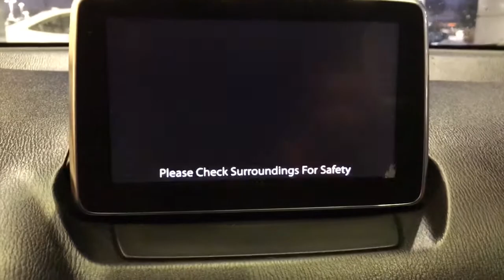2016 Scion iA near me Waukegan, Gurnee, Kenosha, WI, Fox Lake, Libertyville, IL U2897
Pulse Used 2016 Scion iA available near me in Waukegan, Wisconsin at Classic Toyota. Servicing the Gurnee, Kenosha, WI,  Fox Lake, Libertyville, IL area.

Classic Toyota
515 N Green Bay Rd